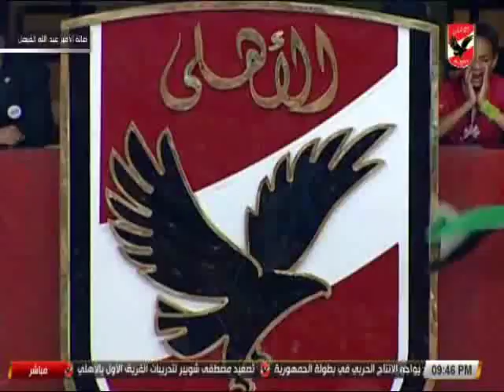محمد الدماطى " كل الشكر لجماهير ومنظومة الاهلى على تنظيم الرائع لبطولة افريقيا لكرة الطائرة "